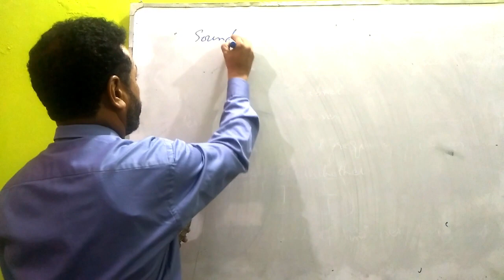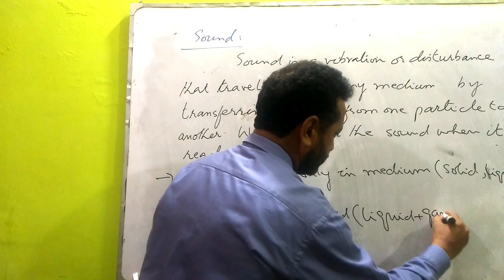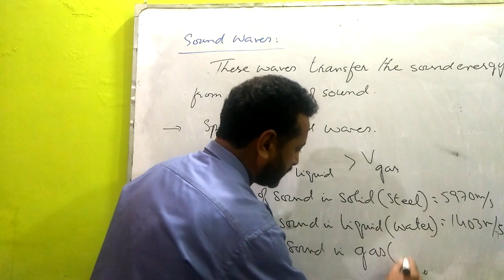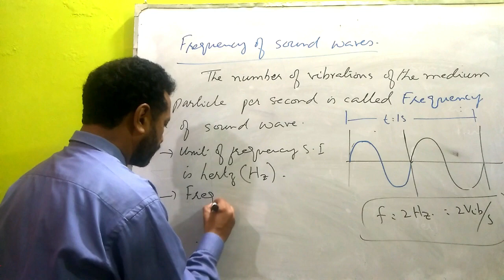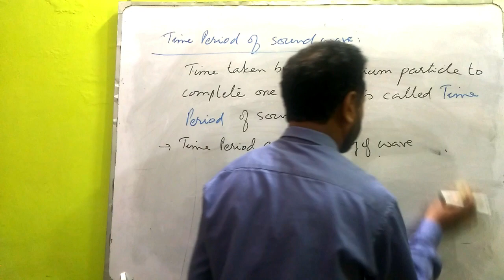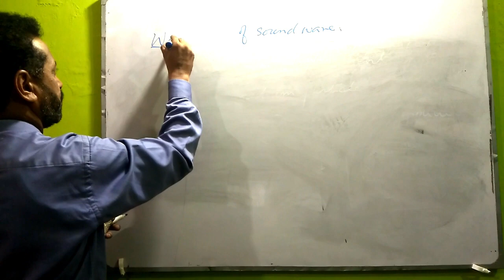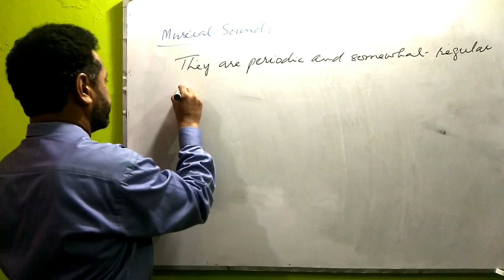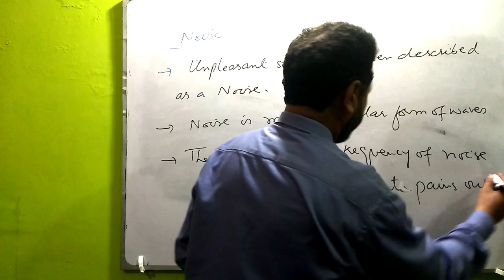Physics xi lecture 8.1 C Definition of Sound Terminology by Sir Mehrab Ali Samejo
Definition of Sound Terminology Musical sound & Noise